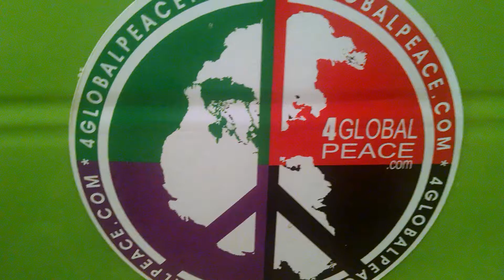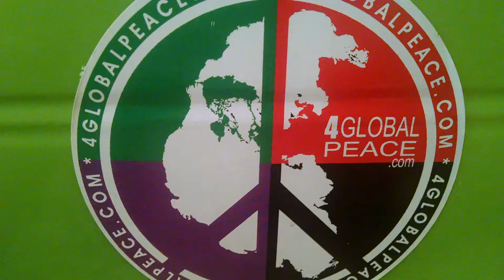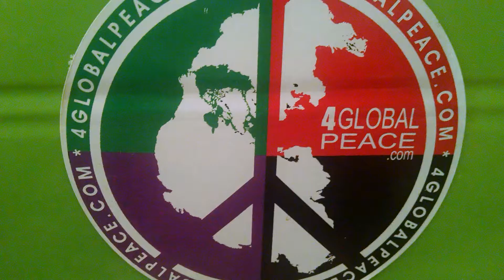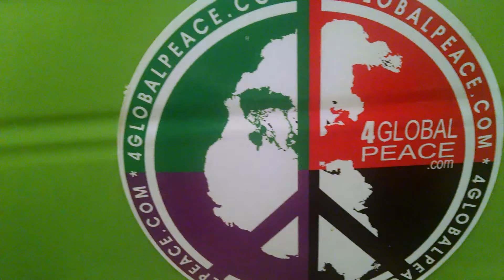7/4/16 FIVE FIGARO ADULT KIDS SHOUT OUT